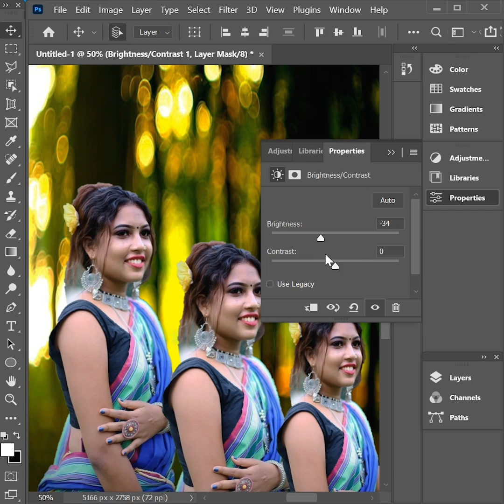How to Change a Background in Photoshop - The EASY Background Remover Hidden in Photoshop Part 22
Explore the Amazing Power of the Background Eraser Tool in Photoshop! Learn how to easily cut out hair or complex edges using this tool, as we will learn it in-depth with the best settings for every situation. We will also cover how to make this tool completely non-destructive.

Whether you want to change the background or make it transparent, the Background Eraser can help you not only remove the background bust also create a refined mask.